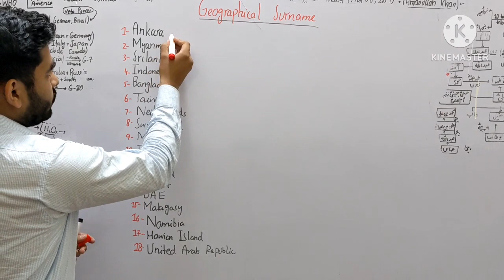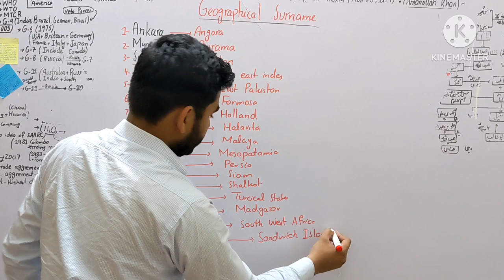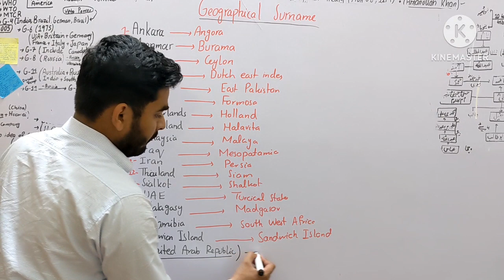Geographical Surname Of World || CSS Aspirants || PMS || UPSC || Old Name Of Countries